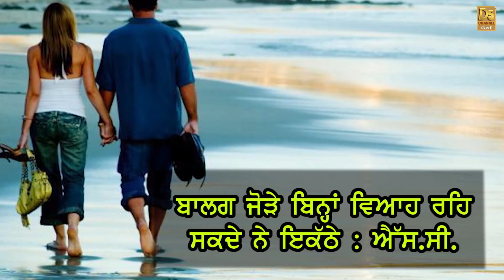ਵਿਆਹ ਤੋਂ ਬਿਨਾ ਵੀ ਮੁੰਡਾ ਕੁੜੀ ਇੱਕ ਕਮਰੇ 'ਚ ਰਹਿ ਸਕਦੇ ਨੇ ਇਕੱਠੇ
ਸੁਪਰੀਮ ਕੋਰਟ ਦਾ ਫ਼ੈਸਲਾਹੁਣ